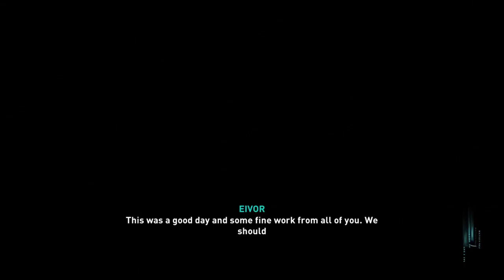My Block | Assassin's Creed Valhalla | Ep 14 | Crazy Town Gaming